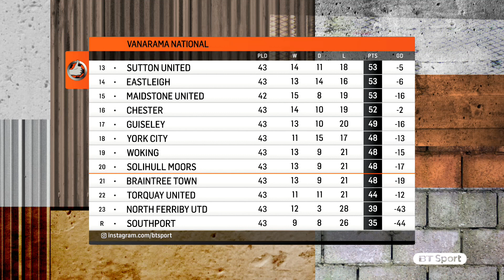Vanarama National League Highlights Show | Matchday 43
Catch up on all the latest Vanarama National League action including the thrilling draw between Tranmere Rover and Aldershot plus Lincoln City's dramatic late victory over Torquay United.